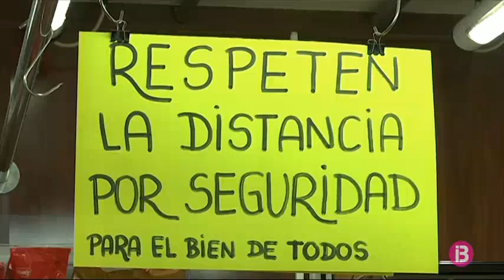Empresaris del mercat de Pere Garau demanen noves mesures de seguretat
L’Associació d’Empresaris dels Mercats Municipals de Palma reclama més mesures de seguretat i d’higiene al Mercat de Pere Garau. Demanen un informe tècnic de Sanitat per conèixer les necessitats sanitàries i també reclamen una nova sortida per evitar aglomeracions. A més, sol·liciten la contractació d’un nou vigilant i un punt al mercat perquè els clients es puguin desinfectar les mans i posar-se guants.

El vicepresident de l’associació, Jaime Cebrián, reclama “més proactivitat” a la direcció del mercat. 25 dels 36 negocis que han continuat oberts durant l’estat d’alarma han signat aquestes peticions, que dilluns traslladaran a la direcció del mercat. L’assessor jurídic dels Mercats de Palma, Juan Carlos Moll, diu que les propostes presentades aquest dimarts “no són exactament” les que varen rebre dilluns. Aquest dimarts dematí la direcció del mercat de Pere Garau assegura que han donat resposta a l’escrit i defensa que han aplicat totes les mesures imposades per les autoritats. Uns protocols que també s’apliquen als altres mercats de Palma.